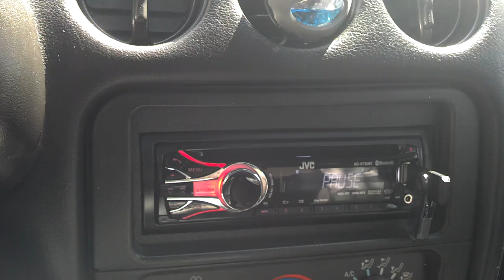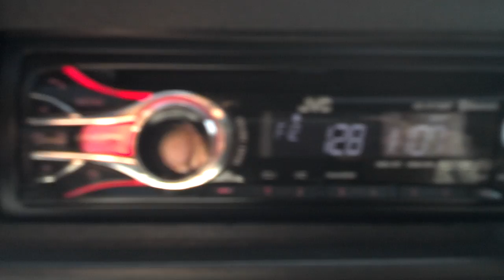Beer Song!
This video was uploaded from an Android phone. Any distortion heard is from the Camera. Two Fully built 12" Fi SSD subs @ 1 ohm powered by a Hifonics Brutus 1700w rms amp and a JVC KD R730BT Headunit. Fronts are 6.5" Kicker KS Components and rear deck are 4" Kicker KS Coaxials along with stock tweeters powered by a Rockford Fosgate R250.4 amp, the rear has two Bazooka 6.5" subs powered by a Monsoon 500w amp. Also have "The Big 3 upgrade" with 100% Oxygen free 1/0 gauge wire, DC Power SPX300 Alternator, 2 Gauge power and ground, along with a Yellow Top Optima Battery. Gains are set with the SMD DD-1.
Song: Beer- Pyscostick